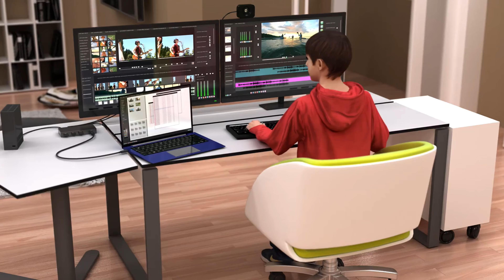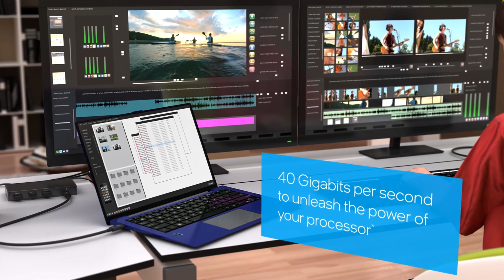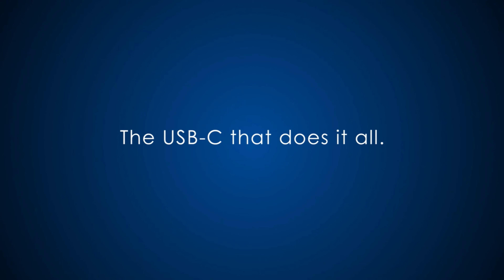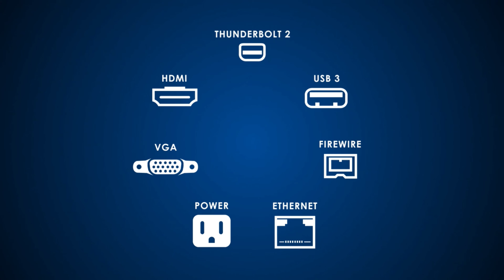ThunderBolt 5 is Here - Everything You Need to Know - WiIl MacBook Pros & AMD Laptops Have it?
⏩ Kaspersky Total Security 1 Device 12 Months PC Digital Code GlOBAL $26.36

⏩ Recommended SSD's for Laptops: